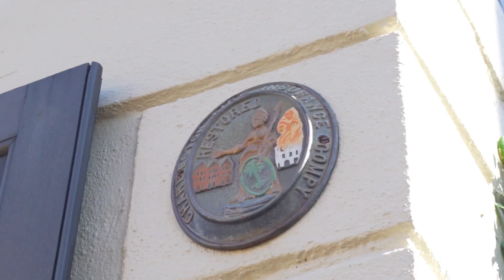42 State Street, Charleston, SC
42 State Street, Charleston, SC
Listed by LeGrand Elebash